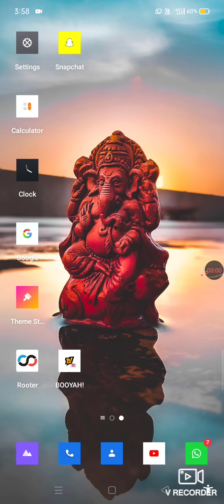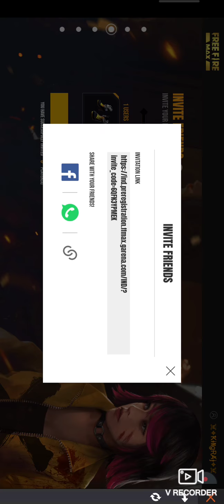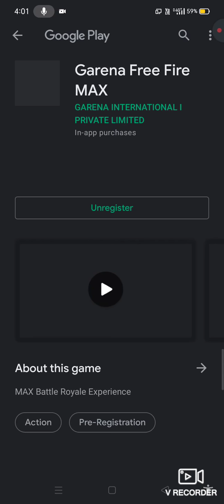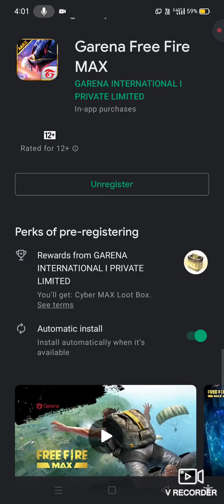FREE FIRE PRE-REGISTER